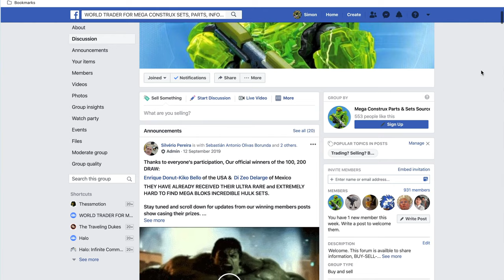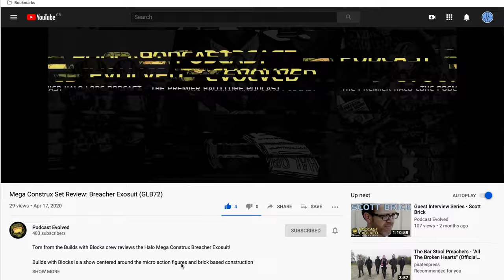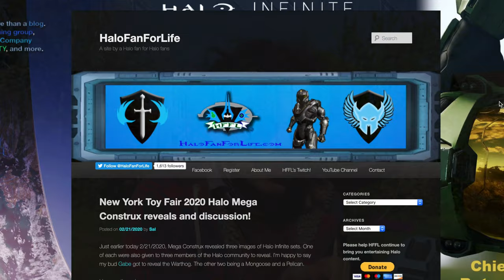Halo Projects you NEED to Check out! Community Spotlight.